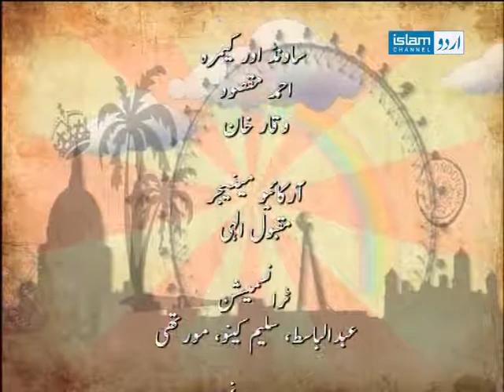Yeh Zindagi with Shahid Iqbal & Kashif Raza